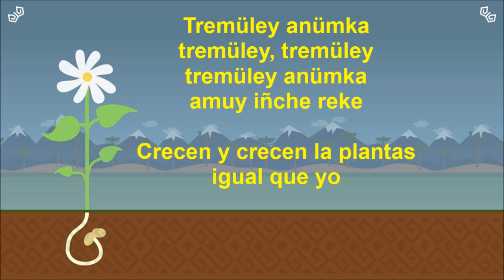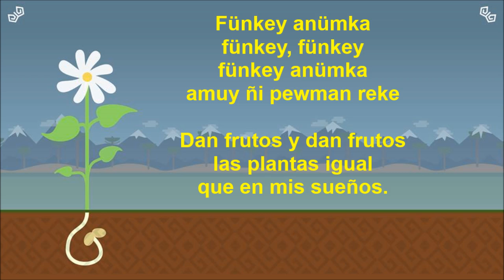Tremüley anümka. Crece la planta, canción en Mapudungun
Tomado del cd "Brillo en la voz de los niños" de Maria Huenuñir